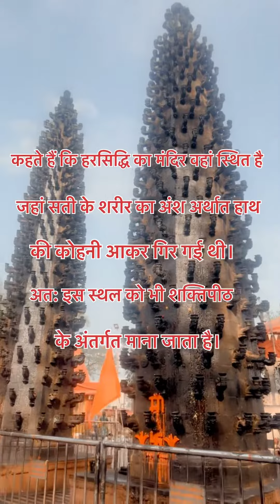Shree Harsiddhi Mata Shaktipeeth Temple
Embark on a spiritual journey with me as I explore the divine beauty of Harsiddhi Mata Mandir in Ujjain. 🕉️ Immerse yourself in the sacred atmosphere, witness the intricate architecture, and discover the rich history of this revered temple. Join me for a short, soulful experience that captures the essence of devotion and tranquility at Harsiddhi Mata Mandir.

harsiddhi mata temple
harsiddhi temple ujjain
devi harsiddhi temple ujjain
harsiddhi temple
harsiddhi mata temple ujjain
harsiddhi mata ujjain
harsiddhi mata aarti
ujjain devi harsiddhi shaktipeeth temple
harsiddhi mataji temple
maa harsiddhi temple ujjain
shree harsiddhi mata shaktipeeth temple vlog 2024
harsiddhi mata
harsiddhi mata mandir ujjain
shaktipeeth
ujjain mahakaleshwar
burning temple
burning temple ujjain
harsiddhi mata temple
harsidhi mata temple ujjain